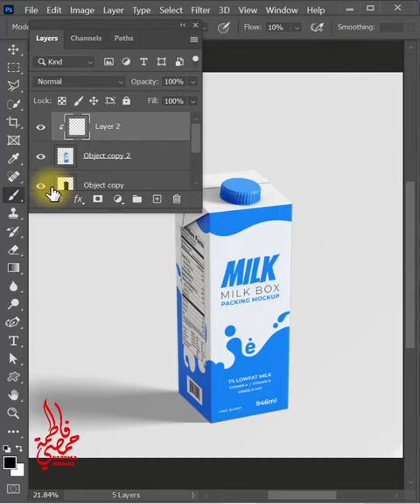Photoshop Tutorial: How to Cast Realistic Shadows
Photoshop  Extended tutorial showing how to cast realistic shadows from any object including those with irregular bases.